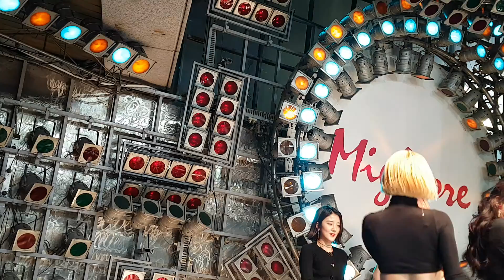[4K] 180121 동대문밀리오레 제103회신인대발견프로젝트신발 걸그룹유니카 유니카 UNICA 쉐이크잇 shakeit 넌is뭔들 [직캠/FANCAM]